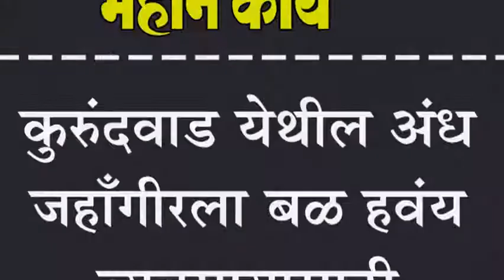कुरुंदवाड येथील अंध जहाँगीरला बळ हवंय व्यवसायासाठी : स्वाभिमानानं जगण्याची इच्छा